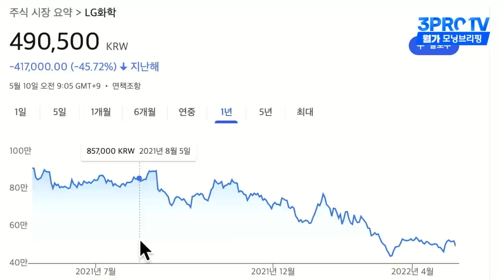★시청자 징징이 사연2★ 어머니 저는 손절 했습니다. 부디 성투하세요. [정프로의 방과후 징징쇼_LG화학]